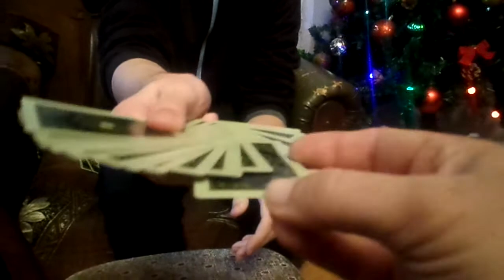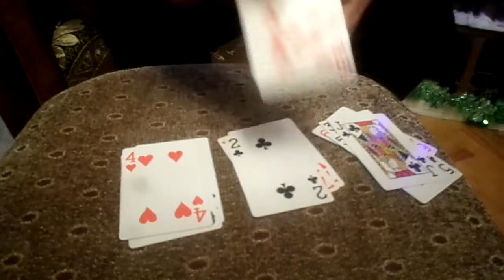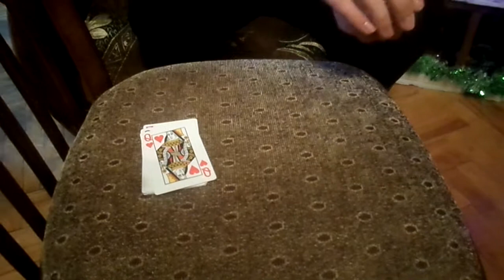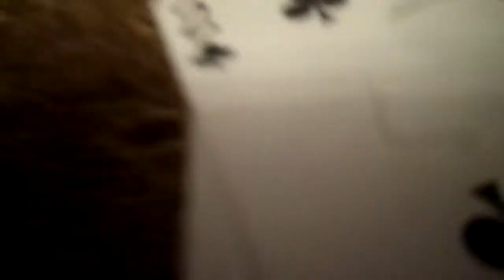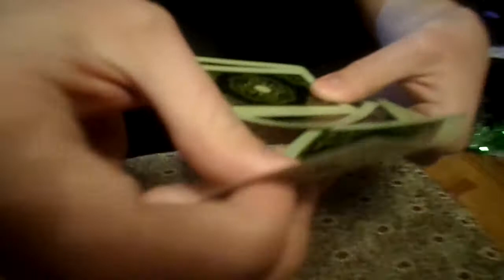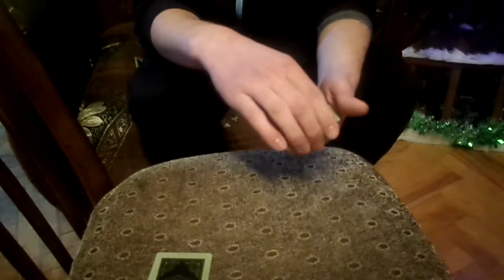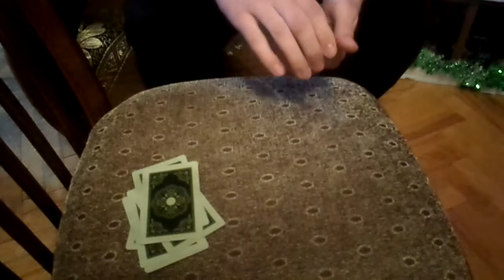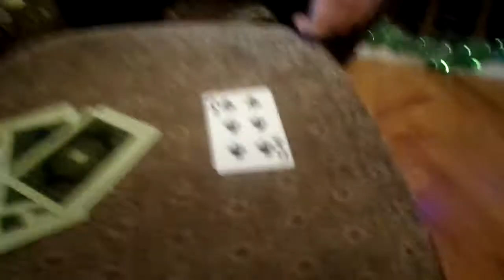NICHIERI ILUZIONISTI-ALEX OTARASHVILI--(GILOCAVT AXAL WELS DA BEDOBAS),სტუმრად ლადო მარტიაშვილთან!!!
NICHIERI ILUZIONISTI-ALEX OTARASHVILI--ნიჭიერი ილუზიონისტი ალექს ოთარაშვილი./LADO$VIDEO/